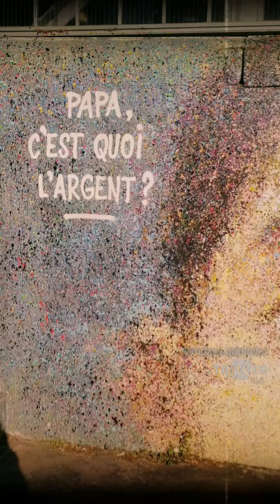Onyx × Delinquent Habits by MozzaGambino